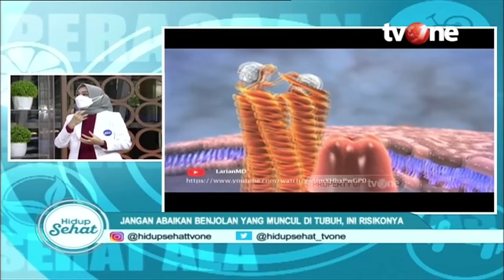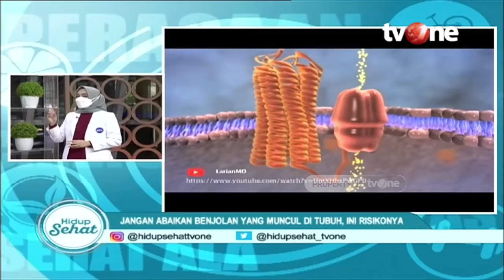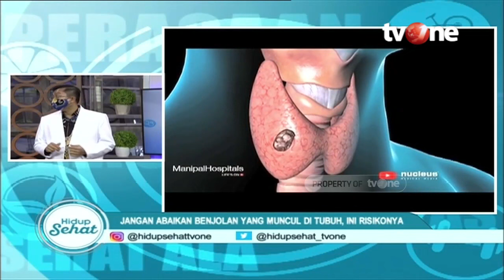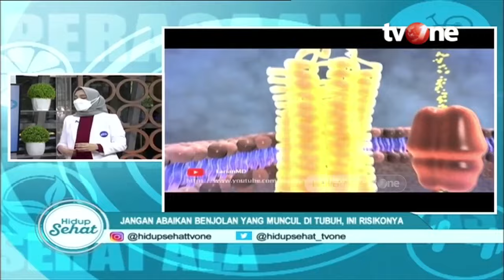Jangan Panik, Ini Ciri Benjolan yang Normal dan yang Bahaya | Hidup Sehat tvOne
Hidup Sehat tvOne - Jangan Panik, Ini Ciri Benjolan yang Normal dan yang Bahaya

(RA01)

Thankyou ☺❤
Hidup Sehat